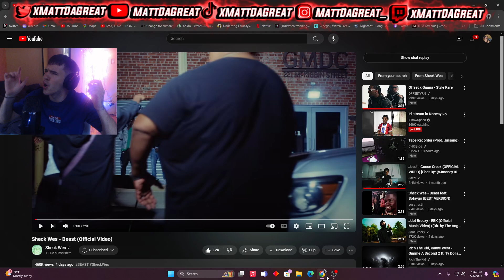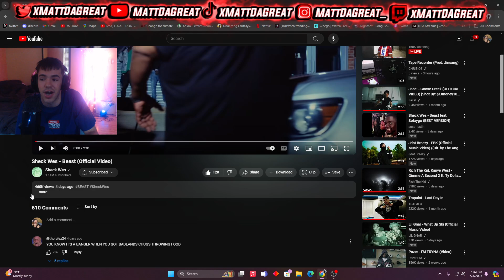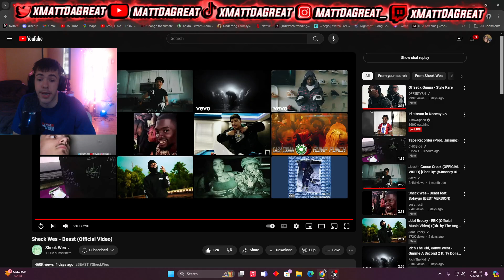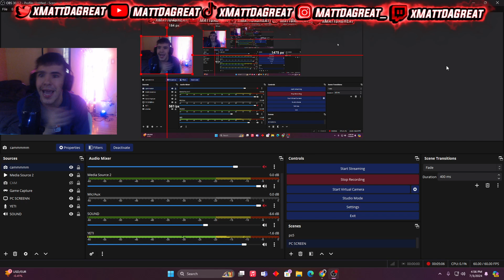SHECK WES IS BACK🔥| Matt Reacts To Sheck Wes - Beast (Official Video)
Love u Guys We On That Road To That 10K❤️